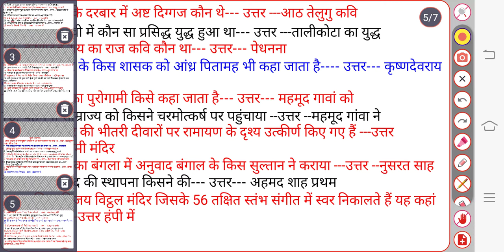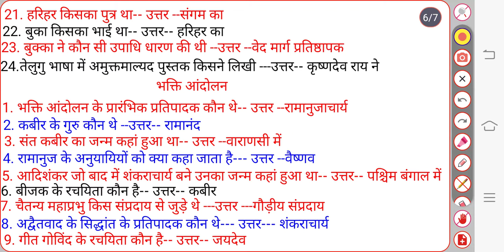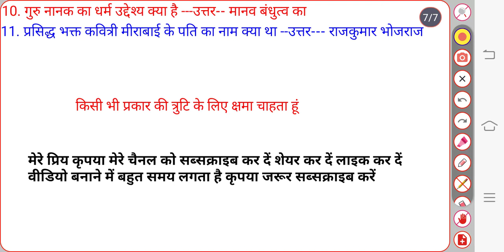सल्तनत काल।। सूफी आंदोलन।। भक्ति आंदोलन।। सभी प्रकार के प्रश्न इमेज संग्रहित किए गए हैं।।🥀🥀🥀🥀😓😓😓😓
किस मंदिर की भीतरी दीवारों पर रामायण के दृश्य उत्पन्न किए गए हैं।। 1565 में कौन सा प्रसिद्ध युद्ध हुआ था।।सल्तनत काल।। सूफी आंदोलन।। भक्ति आंदोलन।। सभी प्रकार के प्रश्न इमेज संग्रहित किए गए हैं।।🥀🥀🥀🥀😓😓😓😓